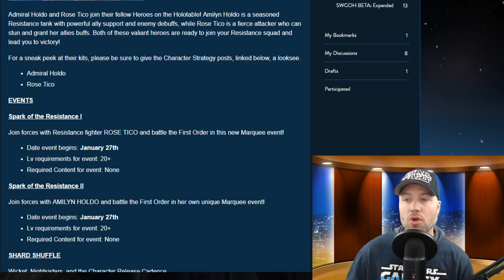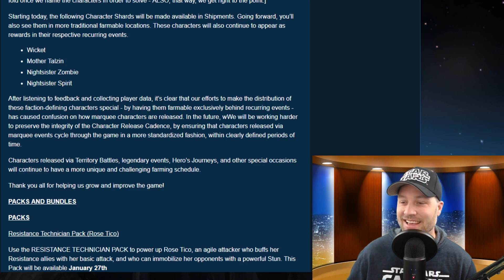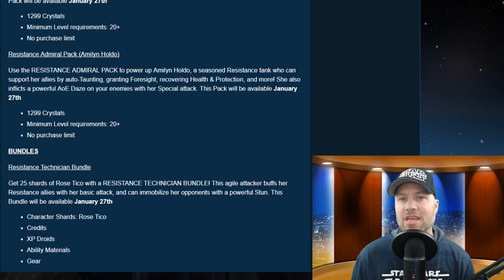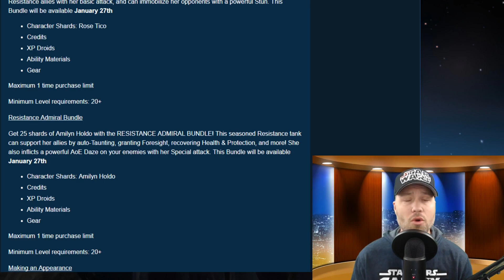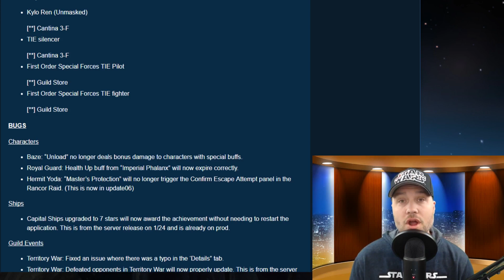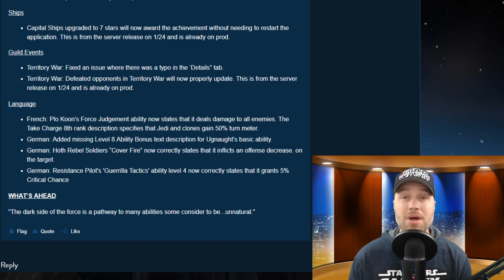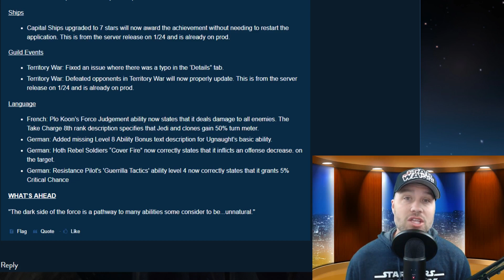Major UPDATE! SOOO Much Going on!! star wars galaxy of heroes swgoh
For exclusive access to Warrior on Discord, early access to videos AND for a Roster Review you can support Warrior for as low as $10 a month at: